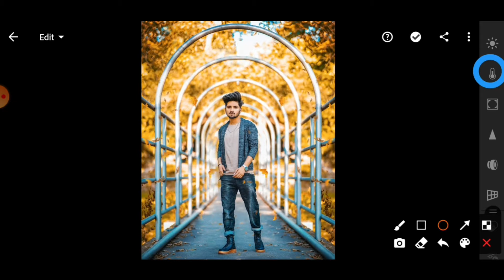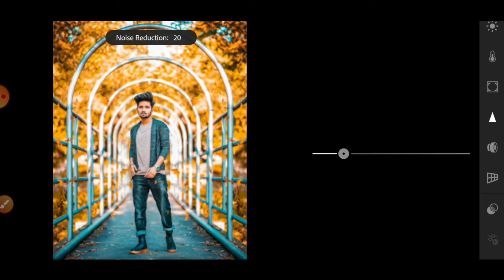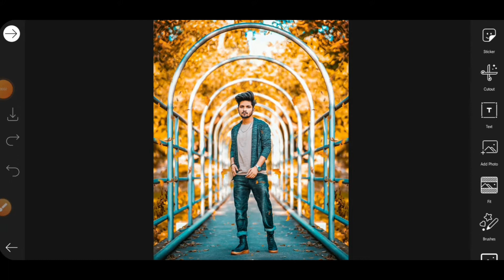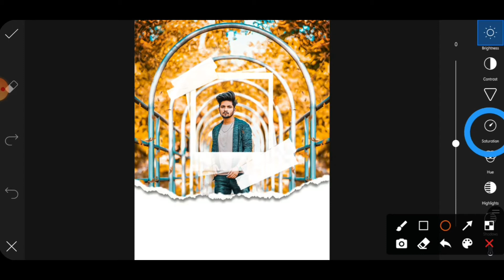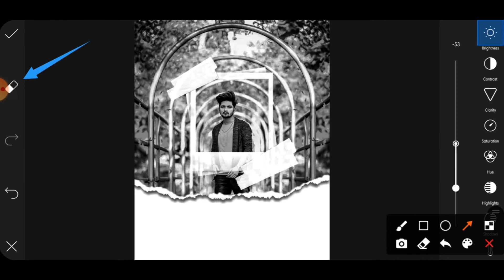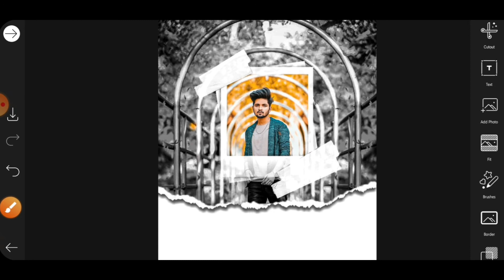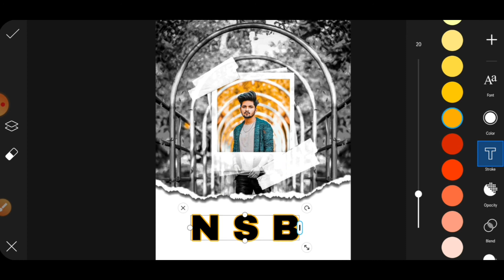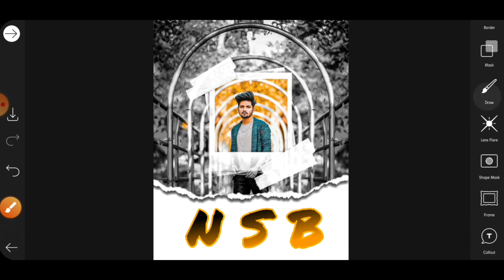PicsArt Creative Photo Editing 2021 Lightroom Photo Editing || JP EDITOR 📸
U PRESS THE BEL ICON

* Picsart butterfly photo Editing

1:- Lightroom photo Editing

2:- Picsart photo Editing 2021

3:- Lightroom Glowing Photo Editing

4:- JP EDITOR new video

5:- JP EDITOR picsart Editing

6:- Snapseed Butterfly photo Editing

7:- new Photo Editing

8:-JP EDITOR Photo Editing